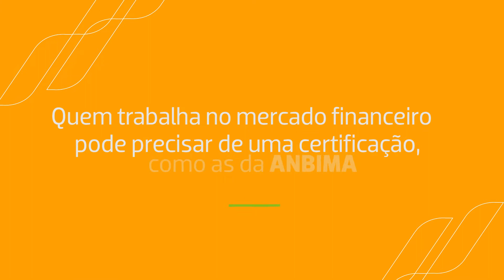Certificação 15 anos: o impacto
O que muda na sua vida depois de conquistar uma certificação ANBIMA? Muita coisa! Ela amplia horizontes, te dá um selo de qualidade e um diferencial para o seu currículo. Os aprovados em nosso primeiro exame, lá em 2002, contam neste vídeo como a CPA-20 foi (e ainda é) importante para a vida profissional deles.